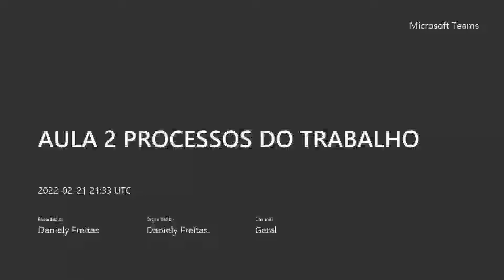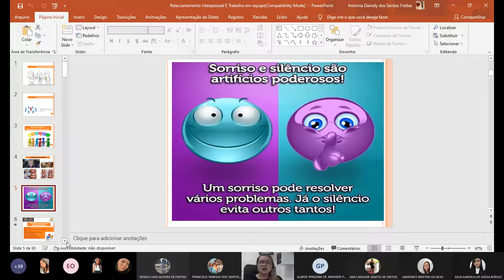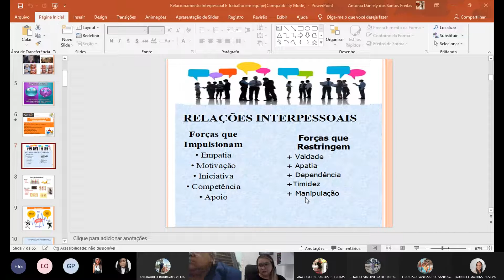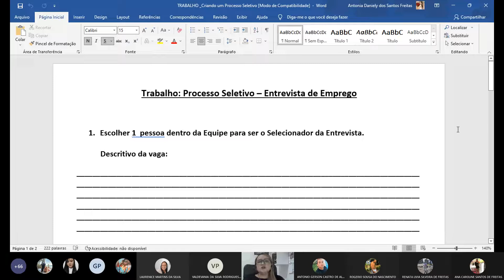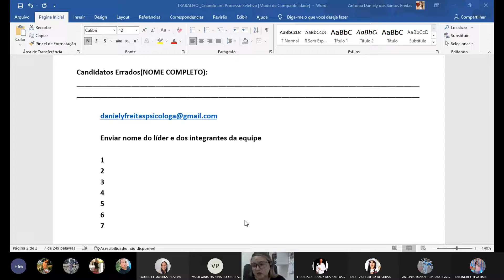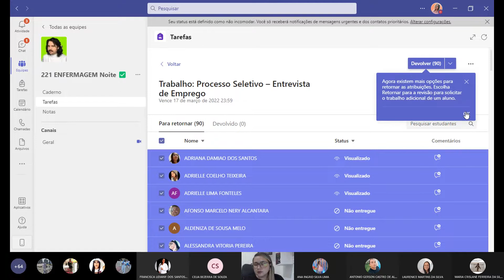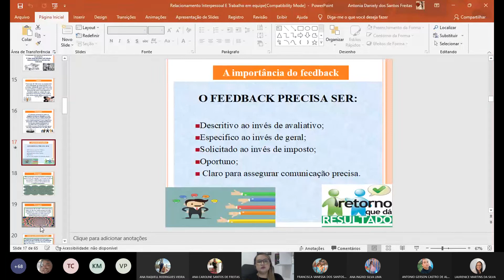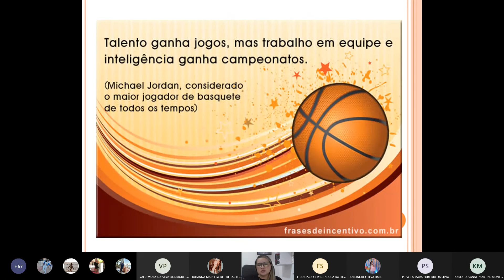2. Processo do Trabalho